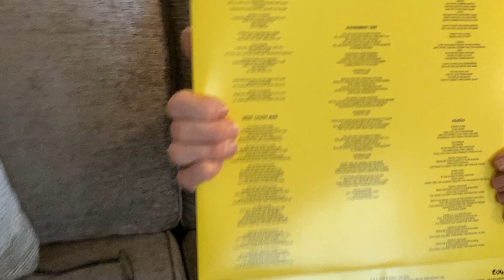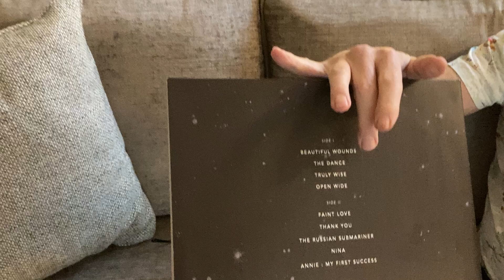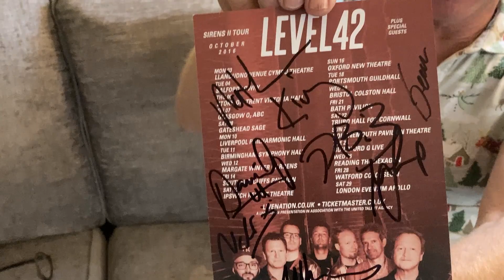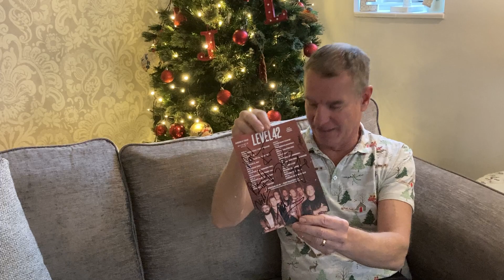LEVEL 42 2021 Review by Julian Hall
It was a good year to be a LEVEL 42 fan in 2021. MIKE LINDUP re-released CHANGES and PHIL GOULD released BEAUTIFUL WOUNDS. I saw the full band at CLIFFS PAVILION and the ROYAL ALBERT HALL and I thought JOHNNY HATES JAZZ did a superb job as support. I give shout outs to many of my subscribers and wish you all a merry Christmas and a happy new year.